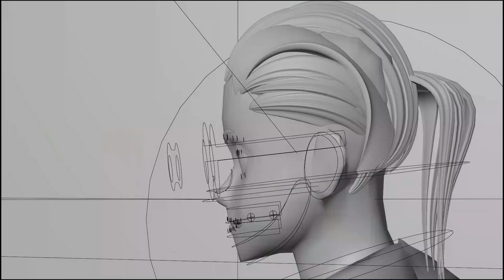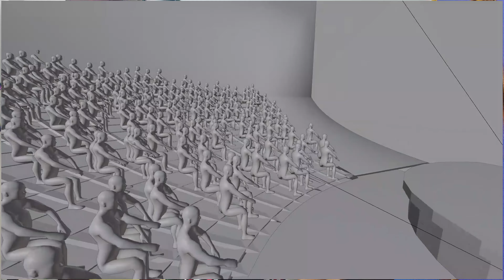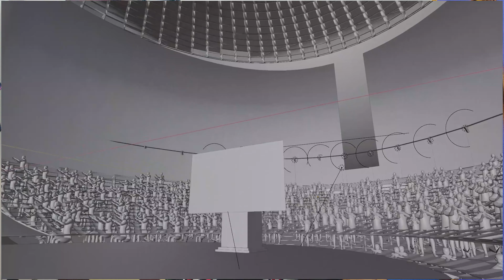short film journey with behind the scenes || explanation of how a short film is done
simple techniques that i used to make my zero budget short film
i hope these might be helpful for few people.